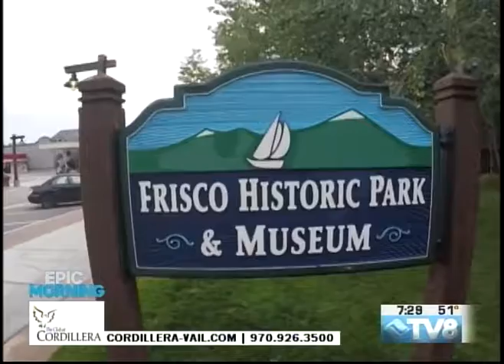Epic Morning Club at Cordillera 8.23.17 Good Morning Vail